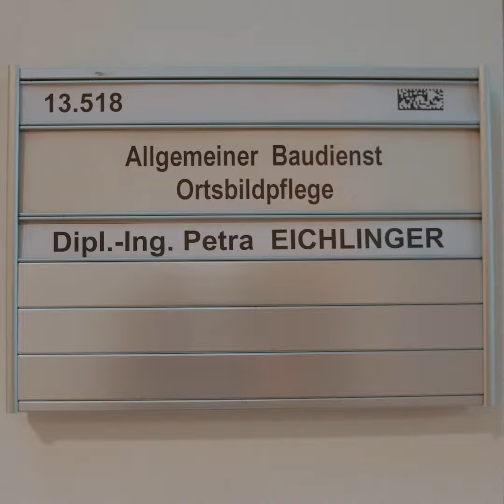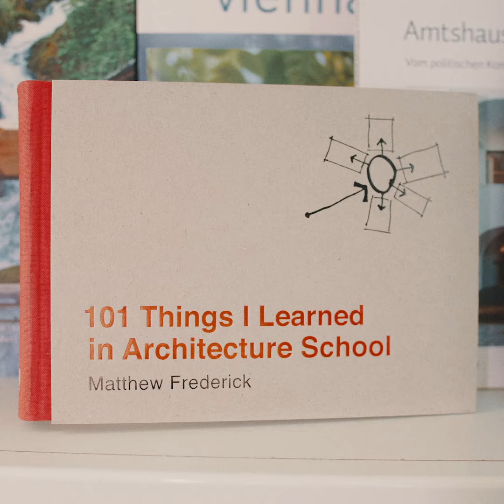Petra Eichlinger, Folge 4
Petra Eichlinger ist: Die Architektin 🏘️
Unbedingt mit Ton anhören 📢